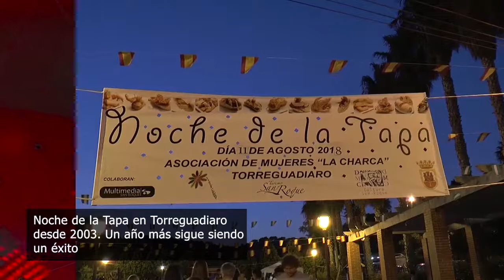titulares del 13 al 17 agosto 2018 ok